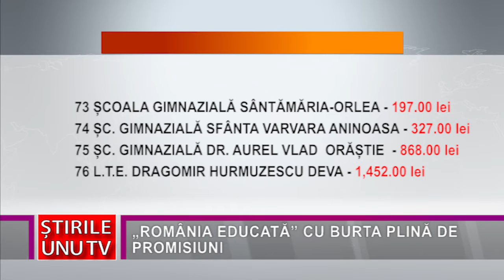„ROMÂNIA EDUCATĂ” CU BURTA PLINĂ DE PROMISIUNI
În luna august a anului trecut, masa caldă în școli, a fost aprobată tot prin Ordonanță de Urgență, și tot ca proiect-pilot, pentru al șaselea an la rând, în doar 150 de școli din țară, în condițiile în care în programul de guvernare PNL-UDMR-USR-PLUS autoritățile au promis generalizarea Mesei calde ca măsură de reducere a abandonului școlar. Printre școlile selectate în programul pilot sunt și patru unități de învățământ din județul Hunedoara. Care este stadiul implementării, aflăm imediat.